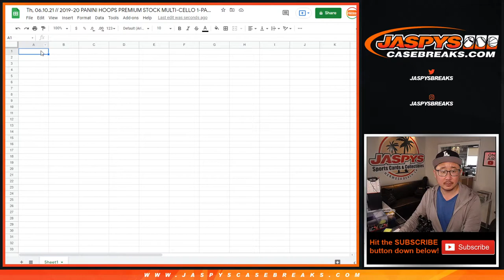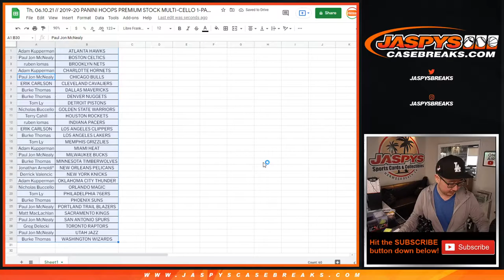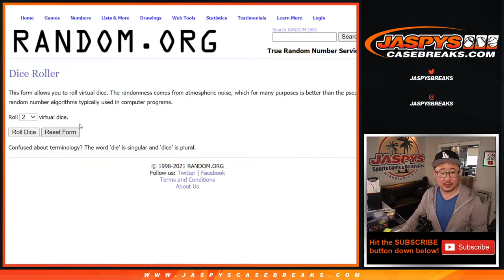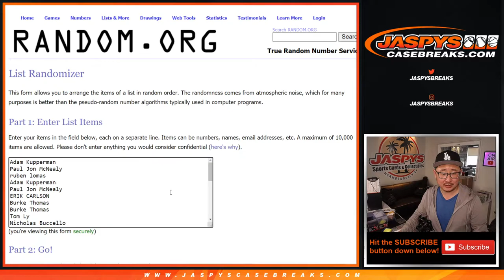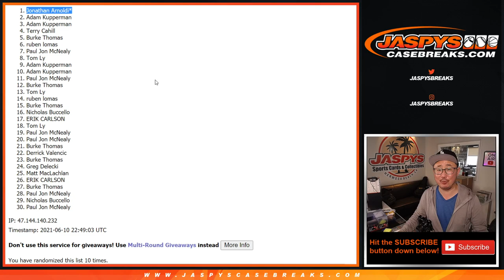Th, 06.10.21 // 2019-20 PANINI HOOPS PREMIUM STOCK MULTI-CELLO 1-PACK BREAK #46 *RT*